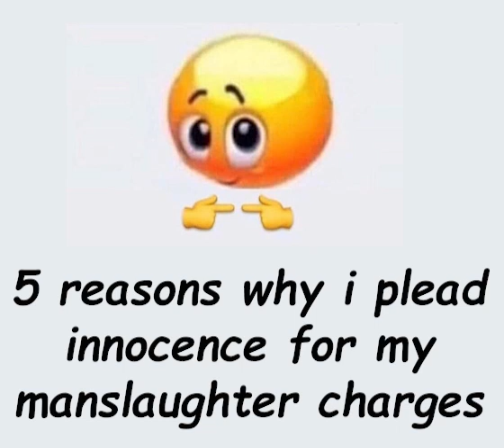5 Reasons Why I Plead Innocence for my Manslaughter Charges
Your honor, i was just hustling

Our Beautiful Patrons:
cool_doggo
!! yurnost !!
Luke Momjian

Our Beautiful Members:
brdtheo
swedishkiddoyo
Ryan C
Uncle Cheezboiga
John Warwick
Abhi
mert yiğit atlı
Harrisoon
sayq
Theepicgoose
Sad Man8920
Yus 18
Europa Spotter
Rafa -
bruh
linkk
azomvly
TrollGamingUganda
Mr Brazilian Goalkeeper Ederson Santana De Moraes
Gozi's Gozi
GG WP
jinx baloongis gaming985
Ármin Tóth
gustavs prieditis
Harish Vishwanath
🇹🇩 Tavintaliunx
YTForscher
tomy Grey
Lecub3
TheNamelessOneR
whatascamp
Sir KarKoor
Fest
Jeremy Wallace
光头•沙克麥荻克
ghost.
Matteo Neri
Damon Harris
friend maker 2
Blez
bread
Preston Ak
Alpmiser

Slash 86
radu stana
Aaryan Patel
trool gaming
Sigma629
pierce
Random Guy
Nandan Sonde
My password is ñ
Kingzz Official
zuccerbot
DyceMenðŸ  ³ï¸  â€  ðŸŒˆâƒ
MƠƝƬƛƝƛ
Darson123
YedMaster
aurgor
Griddyman69
coolname82
Daniel Limas
RawFace
_tees_71
Louis Cotton
Martin69
FESTER
32kb's
Balz slammer 69
Jeremiah Blessing
qwe
Can Mert
Ersoy MehmetoÄŸlu
Sasquatch Donut
ATtreY
Colonialist
2 3 1 4
Martin Van Buren
Bob Crossing
Don't Tread On Me
Abdullah Shamim
IIBM1
Hmido Lmao
muller bayern munich
SpatioMUSE
cactusjones9001
The Advanced Dude
Adarsh
Nokia Baawan Tentees
Maou
Not a Duck
Nu-mi place la poli
Japonesbello257 xd
Ishan Saini
squidisgoofy
AJR
Yahya
Thiago angel Gonzalez
Itachi
sike
auto immune
Fish
The Comment Guy
HanirTxZ
DaBabung us
Lauchs Tomaten
Bizarre Reno
Marshall bobby
Kiệt Trịnh
shiftyVnice
The Overthincking Boii
DrippyHage925
Macca
Matriksek
Tensh